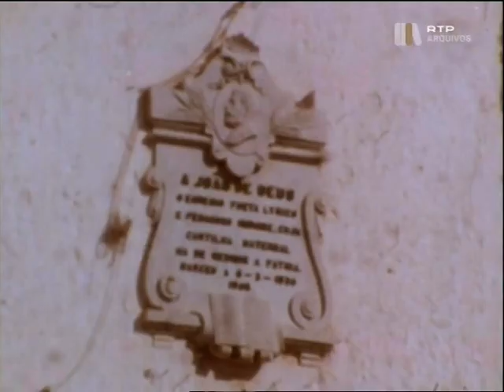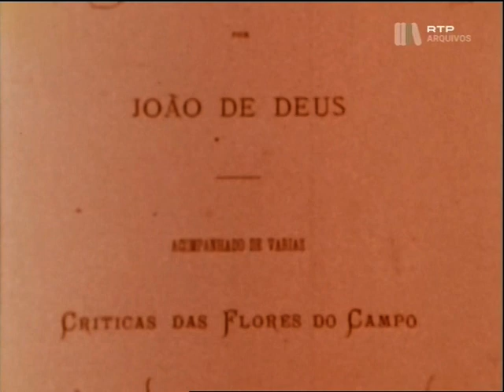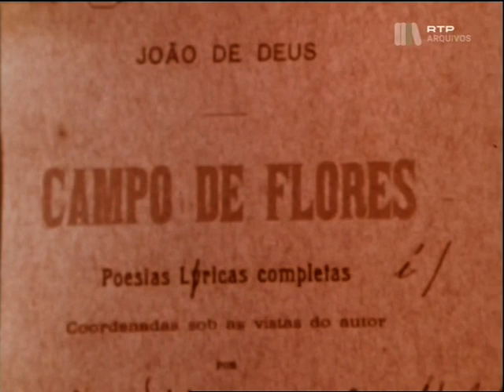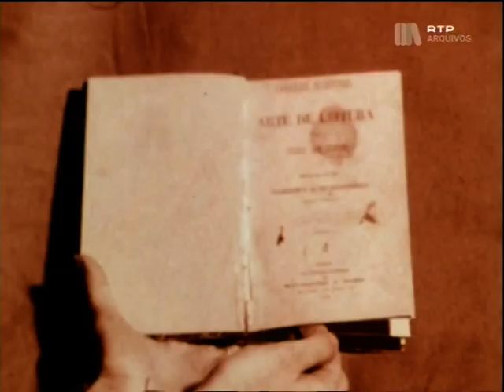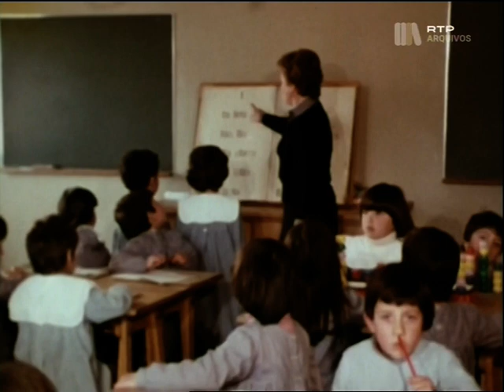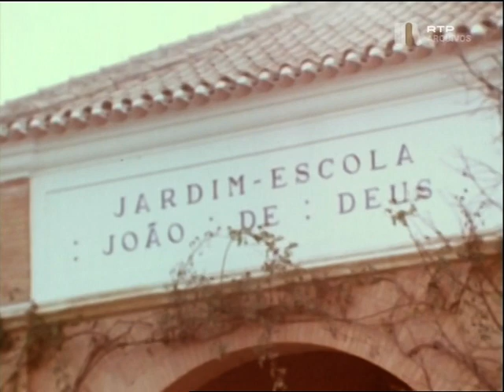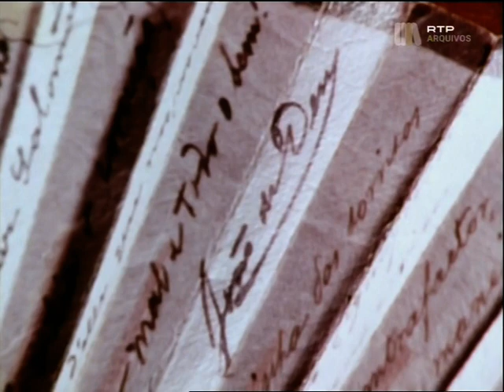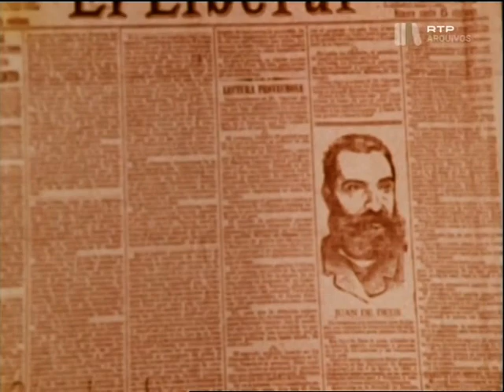Joao de Deus - 1980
Film for RTP - Portugal Television
Directed by the Great Grandson, Joao de Deus Ramos Ponces de Carvalho
Written by Maria da Luz de Deus, Granddaughter